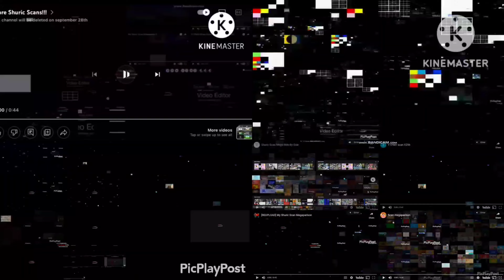Too Many Shuric Scans Alight Motion Parison